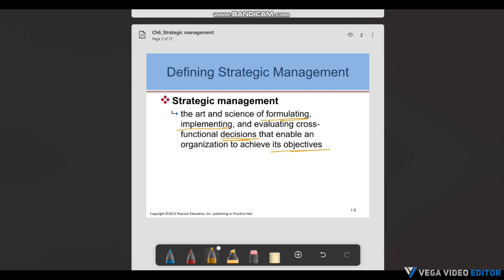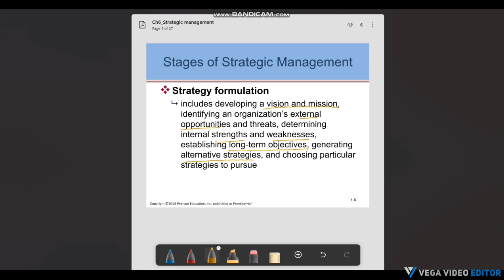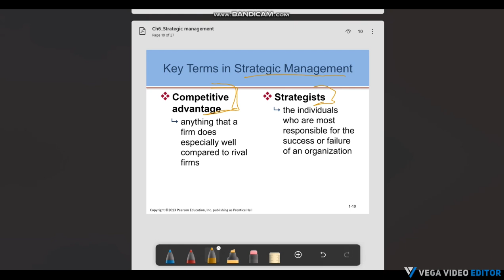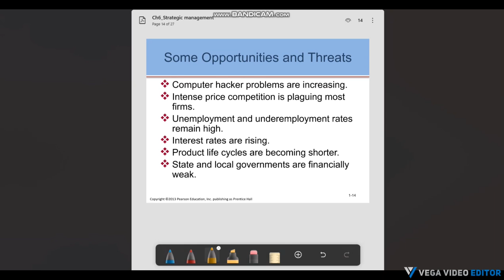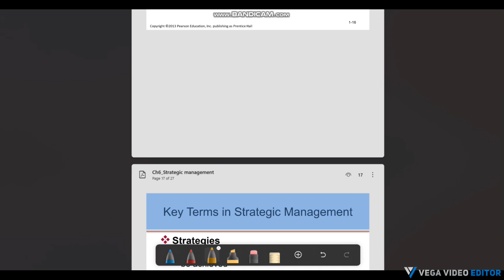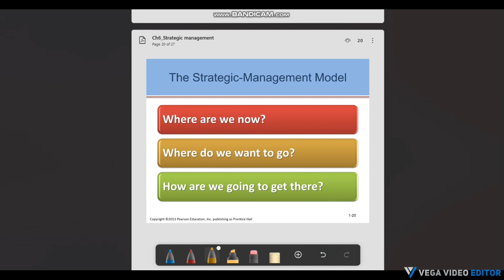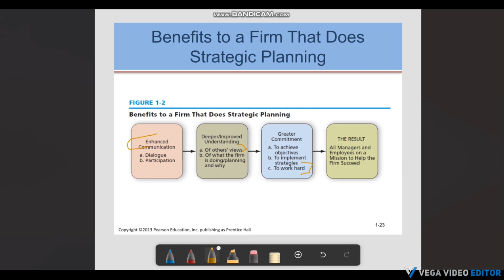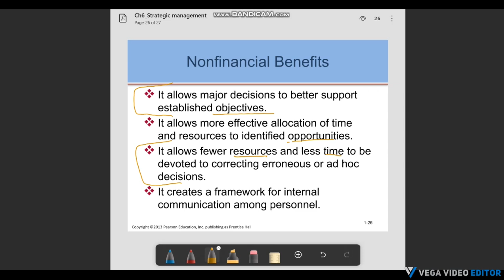Chapter 6 | Fundamentals of Organizational Management